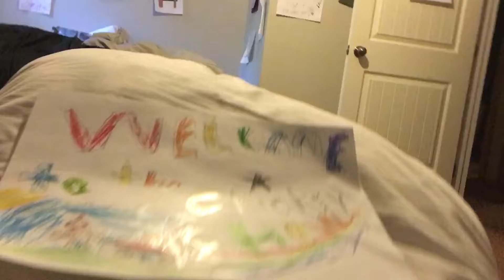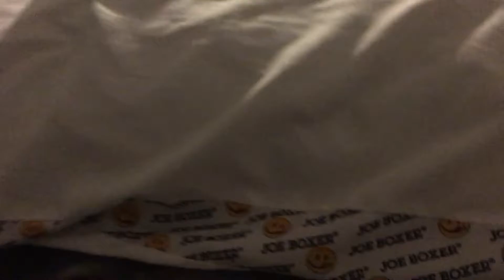Series 1/1 of the chicksy show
PS I'm chicksy